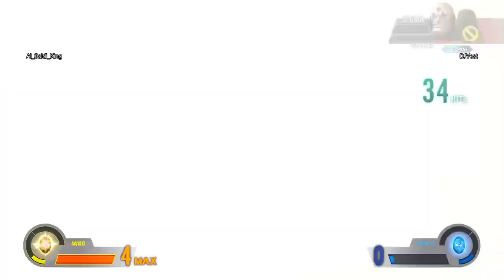MARVEL VS. CAPCOM: INFINITE_20230827031943